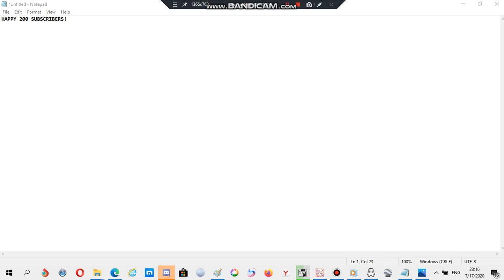A message to Michael Productions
I hope he sees this message!